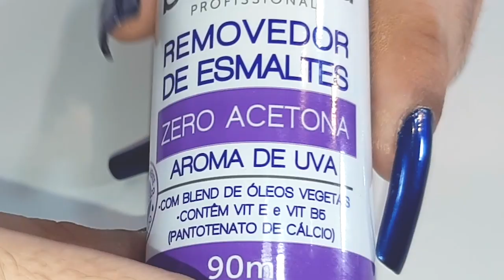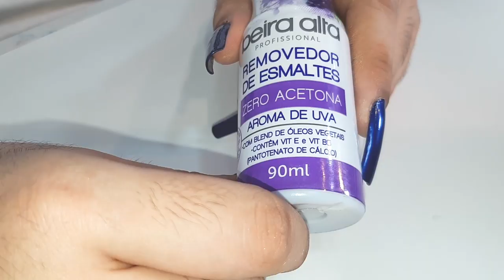Como Fazer a Esmaltação DURAR MUITO! (8 passos para sua manicure durar semanas!)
Oi! No vídeo de hoje eu trago todos os meus truques para que a minha esmaltação dure MUITO! Por muito tempo eu gostava de passar várias semanas com o mesmo esmalte e sempre me perguntavam o que eu fazia para que ele não trincasse, levantasse ou descascasse. Então, no vídeo de hoje trago todos os truques, referentes a remoção de esmalte, limpeza das unhas, técnicas e ferramentas para uma esmaltação duradoura!

💅🏻 ESMALTES USADOS:

Base Casco de Cavalo Ludurana
Esmalte Verona Toque De Amor
Esmalte Azul Escuro e Azul Claro feitos por mim mesmo! Ensinei a fazer esmaltes usando maquiagem nesse vídeo
Esmalte Toque Final Ludurana
Esmalte Efeito Gel Brilho Diamante Colorama

📦 ENVIE-ME ALGO:
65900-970